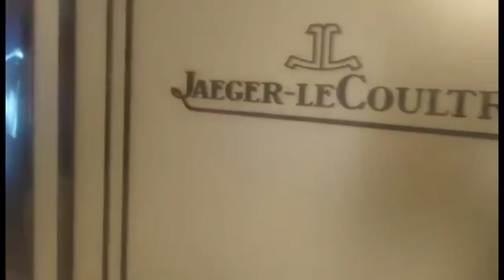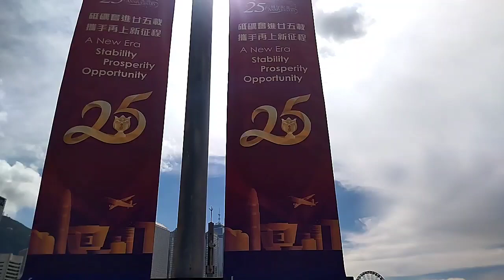PARK AND GARDEN || NEW ATTRACTION IN ADMIRALTY TAMAR H.K//chellevideo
Hi i'm Rachel i made this channel as a moments,ofwlife,random photos,random videos.